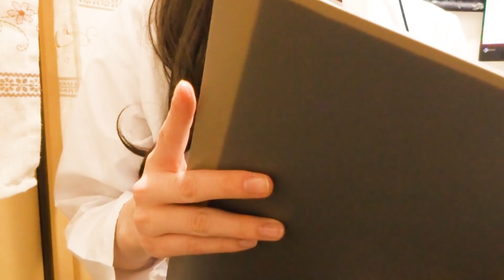*ASMR*耳鼻科ロールプレイ otolaryngology/ENT doctor Role play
今日で無事2周年です！
はやいなぁ…(。´･ω･)

久々ロールプレイです(/・ω・)/